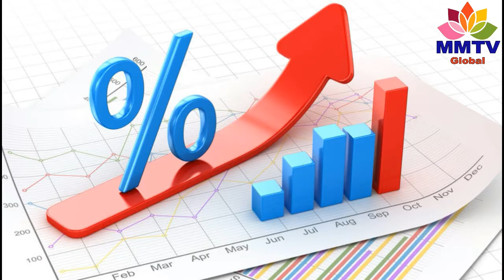ইমাম মাহদী আঃ এর আগমন আর মাত্র ৪ টি আলামত প্রকাশ পেলেই ৭০টি থেকে ৬৬টি প্রকাশ হয়ে গেছে MM TV